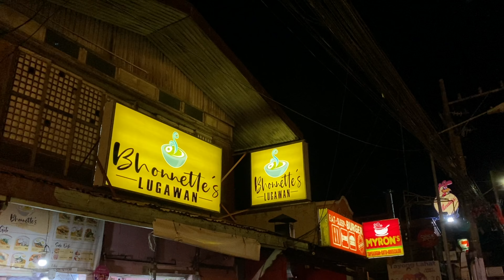VERMOSA RIDE 🚴🏻‍♀️late night food trip and haircut | Edlyza